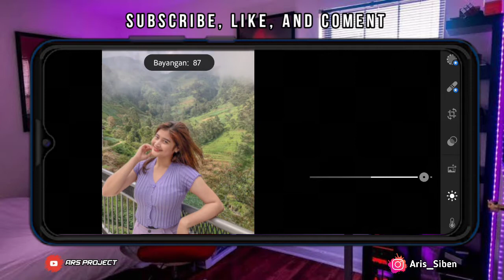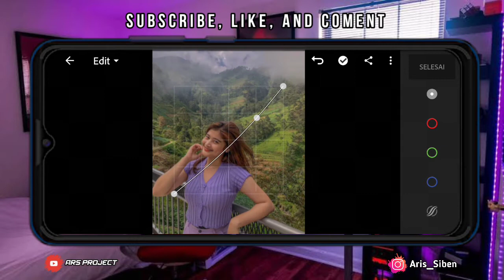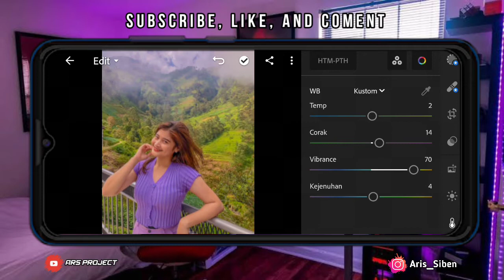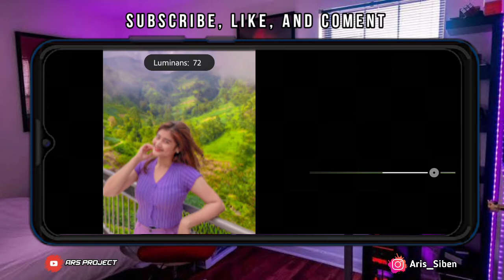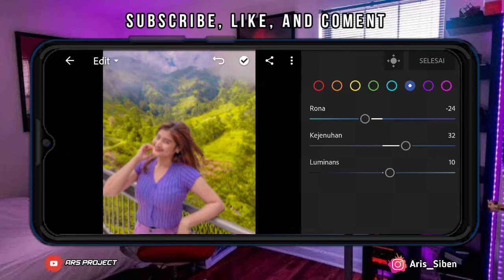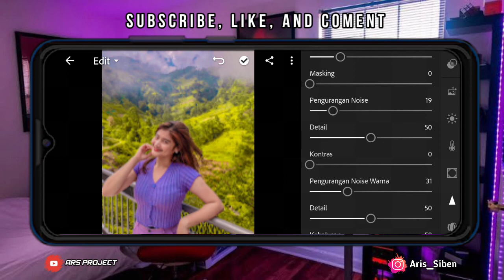Tutorial Edit Foto Ala Selebgram || Glowing || Lightroom Tutorial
Di video kali ini saya akan berbagi tutorial buat kalian. Bagaimana cara mengedit foto dengan Lightroom Mobile filter Glowing seperti Selebgram.

Oke Cuy, Dukung & Suport terus Chanel saya. Supaya Chanel ini bisa berkembang seperti Chanel yang lainnya.

🔸I'm From : Tulungagung, Jawa Timur

     Oke Thanks From Watching

⚠️ Follow Juga My Instagram : 👇🤙
🔸 (Aris_Siben)
✳️ Terima Kasih ✅
✳️ Selamat Mengedit Cuy...Enjoy 🤗😊